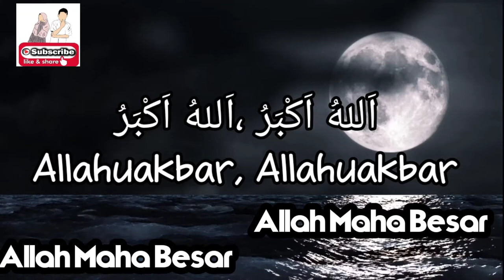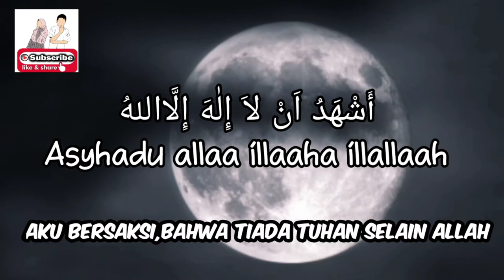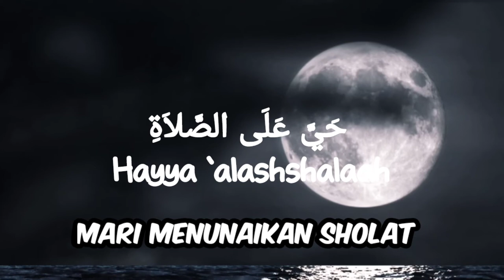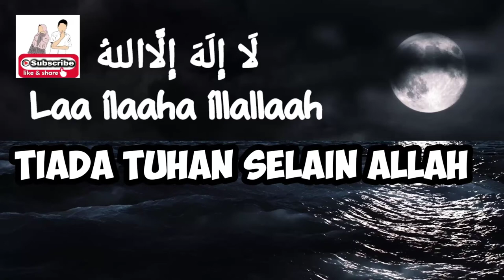adzan 2021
adzan gimana
adzan gaib
adzan hari ini
adzan hari ini batam
adzan hari ini jam berapa
adzan hari ini jakarta
adzan hari ini maghrib
adzan hukumnya
adzan huruf latin
adzan hari ini jam
adzan h muammar yang diakui dunia
adzan h muammar za
adzan h nanang qosim
adzan h chumaidi
adzan h muammar za di tvri nasional
download adzan h muammar za
adzan isya jakarta
adzan isya jam
adzan isya di tanjungpinang
adzan iqomah
i love adzan maghrib
i love adzan magrib
download i adzan
cara adzan i bayi
i love you adzan maghrib
adzan jumat batam
adzan jam berapa
adzan jakarta
adzan jumat
adzan jakarta hari ini
adzan jam
adzan jogja
adzan jam 3 pagi
dj adzan
adzan diganti dj
adzan kota batam
adzan kedua pada shalat jumat dilaksanakan pada waktu
adzan komat
adzan kristen ortodok
adzan ketika sedang makan
adzan kbbi
adzan kurdi
adzan kartun
adzan latin
adzan lampung
adzan live
adzan langgam jawa
adzan lucu
adzan lahiran
adzan live jakarta
adzan lagu bayati
adzan maghrib hari ini
adzan maghrib batam hari ini
adzan maghrib jam berapa
adzan m toha
adzan m
adzan m toha mp3
suara adzan m. haidar ramadhan
adzan nada takbiran
adzan nafas pendek
adzan nada
adzan nahawan
adzan nada rendah
adzan online batam
adzan otomatis
adzan orang meninggal
adzan online
adzan orang yahudi
adzan orang syiah
adzan quraniadzan termerdu
adzan termerdu di dunia
adzan teks
adzan terbaik
adzan tangerang
adzan tulisan
adzan takbiran
yt adzan
yt adzan merdu
adzan upin ipin
adzan untuk bayi baru lahir
adzan untuk orang meninggal
adzan untuk bayi perempuan
adzan ustad fahmi
adzan untuk anak
uu suara adzan 2019
uu tentang suara adzan sudah disahkan
uu suara adzan
uu suara adzan disahkan
adzan versi takbiran
adzan versi
adzan viral
adzan versi madinah
adzan versi mekah
adzan video
adzan versi india
adzan versi jawa
video adzan merdu
video azan upin ipin
video azan bilal
video azan malaysia
video adzan mekkah
video adzan mekah
video azan madinah
video adzan paling merdu
adzan yahudi
adzan yogyakarta
adzan yang paling merdu
adzan yang baik
adzan yang bagus
bahasa arab y adzan
adzan 2 kali sholat jumat
adzan 2 kali subuh
adzan 24 jam
adzan 2 kali dalam jumat adalah kesepakatan para sahabat pada masa pemerintahan khalifah
adzan 20 april 2021

mp3 adzan madinah
mp3
adzan jam 4 subuh
adzan menurut 4 madzhab
adzan jam 4 sore
adzan 5 waktu
adzan tahun 70 an
7 adzan merdu dengan nafas pendek
adzan 7
7 irama adzan
7 lagu azan yang indah
adzan 95
adzan tahun 90an
adzan jam 9 pagi
adzan merdu,
adzan upin ipin,
adzan maghrib,
adzan mekkah,
adzan subuh,
adzan bilal bin rabah,
adzan termerdu,
adzan madinah,
adzan ashar,
adzan anak,
adzan antv,
adzan akmal maulana,
adzan arab saudi,
adzan anak2,
adzan abu usamah,
adzan ashar merdu,
adzan bilal,
adzan bayati,
adzan buka puasa,
adzan bilal asli,
adzan bayati asli,
adzan berbagai negara,
adzan bangladesh,
badzanak,
badzangel,
badzana,
adzana badzak,
k 15 badzanak,
ljiljana antonijevic badhana,
adzan maghrib b channel,
adzan b,
adzan cengkok jawa,
adzan cengkok,
adzan cengkok tersulit,
adzan cilongok,
adzan cilik,
adzan cak ruli,
adzan cina,
adzan cengkok takbiran,
adzan dzuhur,
adzan daeng syawal,
adzan di mekkah,
adzan di gereja,
adzan dzuhur merdu,
adzan demak,
adzan di tv,
adzan di london,
doa adzan,
doa adzan subuh,
doa adzan maghrib,
doa adzan jumat,
doa adzan dan iqomah,
doa adzan dan setelah adzan,
doa adzan merdu,
adzan entong,
adzan entong subuh,
adzan eropa,
adzan entong asli,
adzan eidi shaban,
adzan enak dan mudah,
adzan fahmi asyraf,
adzan firdaus,
adzan fahmi,
adzan faul aceh,
adzan fatih,
adzan full daeng syawal,
adzan fadly padi,
adzan faank wali,
adzan india,
adzan irama kurdi,
adzan indosiar,